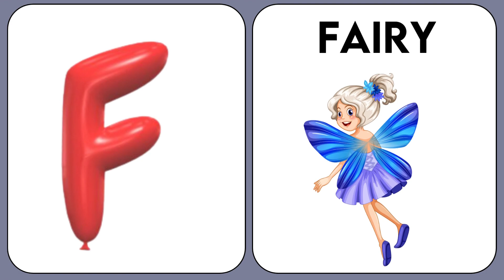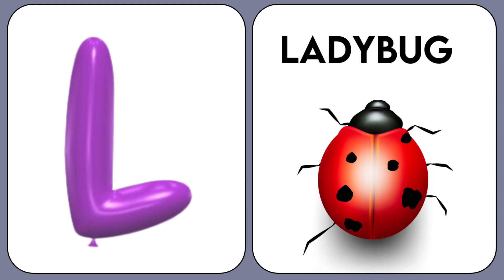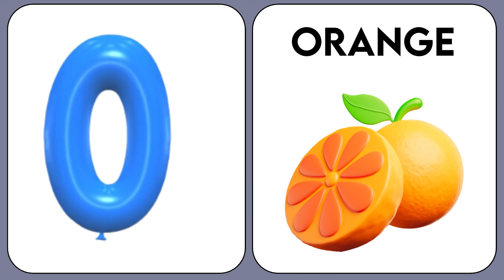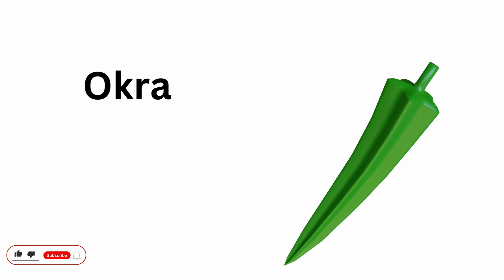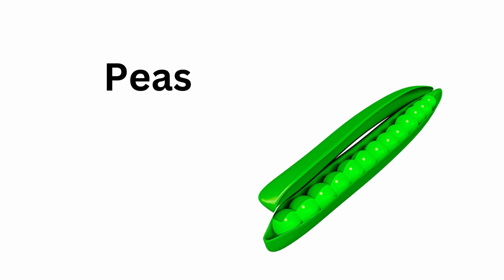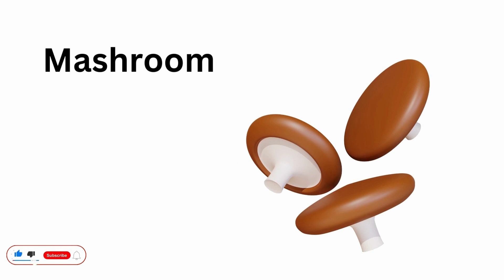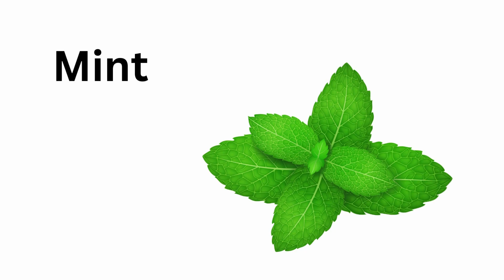ABC For Kids, Abc Phonics Song For Toddlers | Nursery Rhymes | Abc Song, Learn Abc Alphabets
ABC For Kids, Abc Phonics Song For Toddlers | Nursery Rhymes | Abc Song, Learn Abc Alphabets | Star Kids

Star Kids